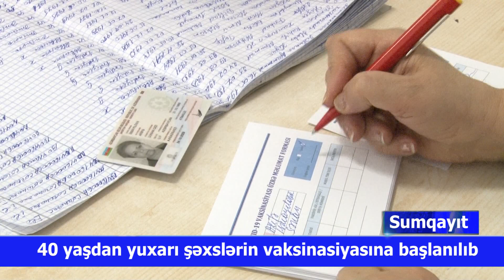Sumqayıtda 40 yaşdan yuxarı sakinlərin vaksinasiyasına başlanılıb.23.03.2021